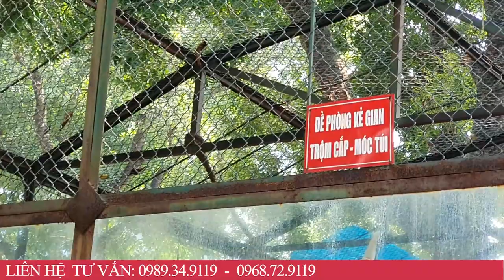Tử Vi 2023 : 5 Con Giáp Bất NGỜ TRÚNG Lớn, Trả Hết Nợ, ĐỔI ĐỜI, GIÀU tO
01. Linh phù giải hạn
02. Hồ lô hóa giải Ngũ Hoàng
03. Mai Hoa Phú Quý
04. Gương bát quái tinh cầu
05. Kim bài thái tuế 2023
06. Vòng tam hợp Dần Ngọ Tuất
07. Vòng tam hợp Thân Tý Thìn
08. Vòng tam hợp Hợi Mão Mùi
09. Vòng Tam Hợp Tỵ Dậu Sửu
10. Bát bảo tâm kinh
11. Minh Quang pháp bảo cầu
12. Minh Quang pháp bảo lục giác
13. Tỳ Hưu Lộc Tài (Đồng)
14. Tỳ Hưu Khai Vận ( Bạch Ngọc)
15. Bách Niên Tụ Tài ( tụ tài lộc)
16. Song long ngọc ấn ( ấn thăng quan)
17. Kim bài ngũ Lộ Thần Tài
18. Hồ lô bình an ( treo xe)
19. Móc khóa văn xương
20. Ống bút văn xương gỗ đào
21. Bút văn xương gỗ đào
22. Bút văn xương gỗ đào nhỏ
23. Hoa mai kim tiền ( mạ vàng )
24. Các vật phẩm phong thủy khác